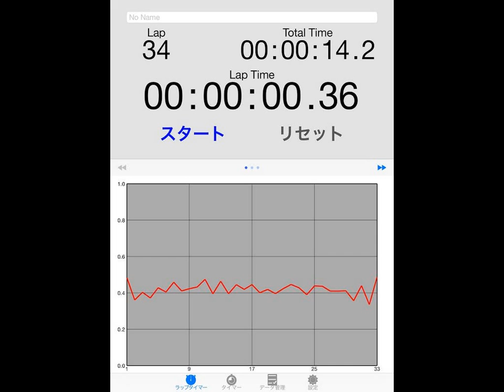2015.01.18 tapping graph & sound